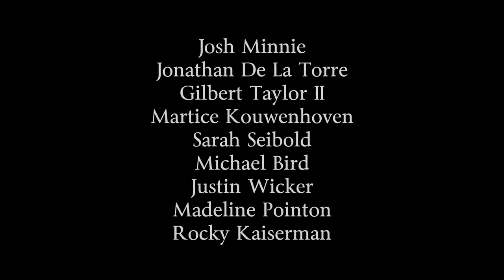The Adventures of Jackson Carter 5.04 - The Wand of Al-Ahmar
Jackson visits Dr. Campbell to learn more about the lost idol and the link between the story from Arabian Nights and The Call of Cthulhu. Meanwhile, Sholto visits his sister at the league of assassins to find out who stole Jackson's family phurba.

Featuring: Josh Minnie, Jonathan De La Torre, Gilbert Taylor II, Martice Kouwenhoven, Sarah Seibold, Michael Bird, Justin Wicker, Madeline Pointon, Rocky Kaiserman